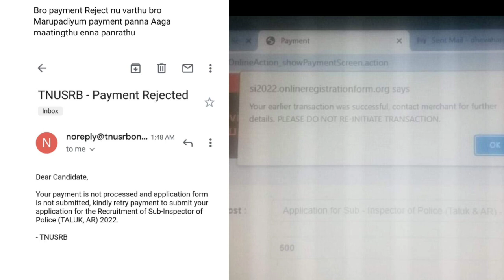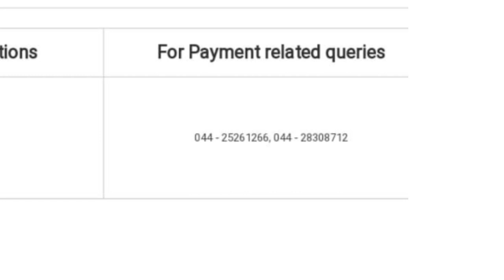SI Exam 2022 விண்ணப்பிக்க கால அவகாசம் நீட்டிப்பு | SI Exam application date extended | Tnusrb news